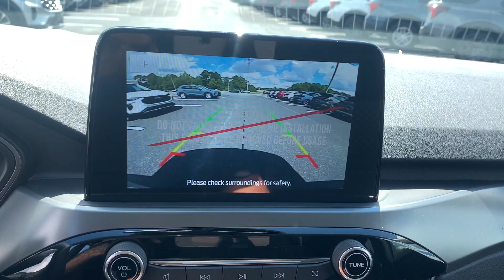2024 Ford Escape Active Waynesboro, Perkins, Augusta, Aiken, Hephzibah GA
New 2024 Ford Escape Active available at Paul Thigpen Ford of Waynesboro located in 330 Highway 25, North Waynesboro, GA, 30830. Servicing the Waynesboro, Perkins, Augusta, Aiken, Hephzibah area.

Get into a car with value, the   2024  Ford Escape. Here's a Ford Escape, the sporty, compact crossover that takes the stress out of your daily drive. Loaded with creature comforts, smart cargo solutions, advanced safety features, and the capability to handle any adventure, this agile SUV was designed around the demands of your active lifestyle.  The following are some of this vehicles highlighted options: Heated Steering Wheel
, Keyless Entry, Heated Mirrors, Remote Engine Start, Satellite Radio, Back-Up Camera, Power Liftgate, Aluminum Wheels, Electronic Stability Control, Power Driver Seat. Feel relaxed and confident in this capable, comfortable Escape. Treat yourself to a test drive today. Our staff will toss you the keys and give you an outstanding customer experience.